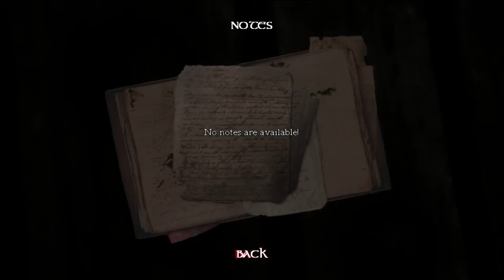A Total Newb 2.0 #21 - Amnesia: The Dark Descent Part 1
So apparently this game is "HOLY FUCKING HELL SCARY". We'll see about that. I don't like over reacting to something that isn't scary. 5 Night's At Freddy?? Fricking Boring!!! Slenderman? Creepy, not scary. Let's play this game.